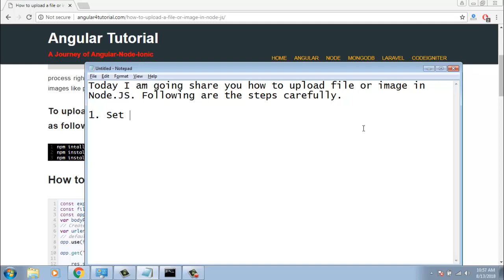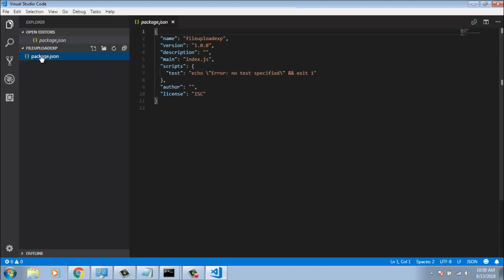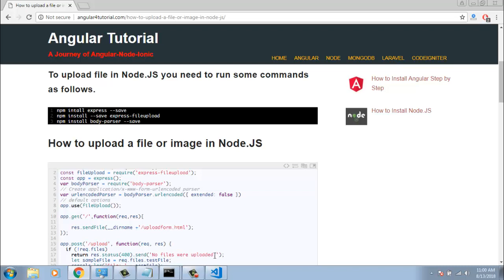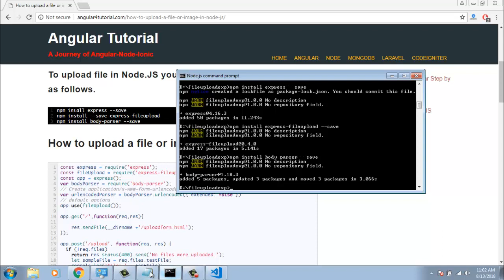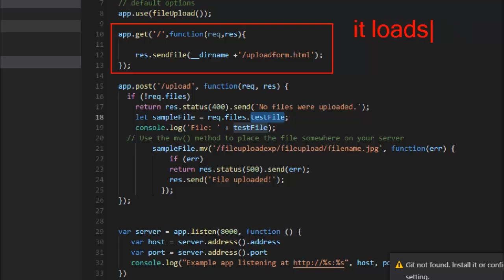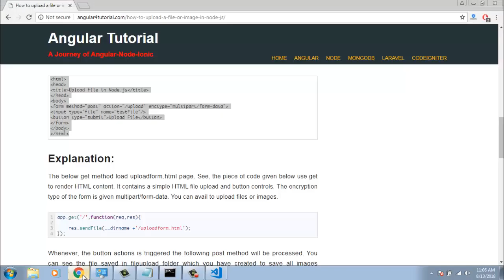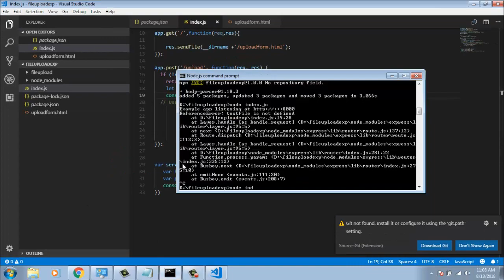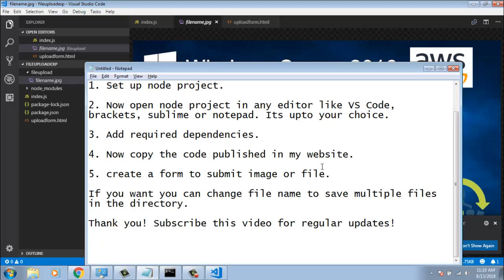how to upload file or image in node js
This video is to explain how to upload image or a file in node js using express file upload concept. The example may help to avoid confusion to upload image in node.js.